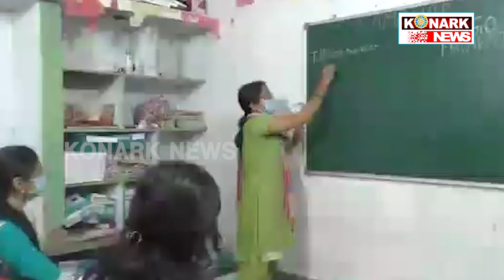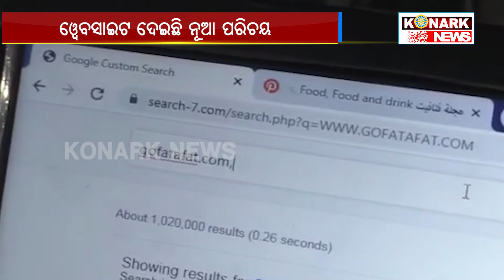Go phataphat website : Identity of Young Mass, Malkanagiri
ୱେବସାଇଟ ଦେଇଛି ନୂଆ ପରିଚୟ
କରୋନା ଭଳି ମହାମାରୀ ସମୟରେ ଲୋକେ ଗୃହ ବନ୍ଦୀ ଥିବାବେଳେ ଲୋକଙ୍କୁ ସାହାର୍ଯ୍ୟ କରିଛି ଇ -କମର୍ସୱେବ୍ସାଇଟ । ଏହି ଅନଲାଇନ ମାଧ୍ୟମରେ ଲୋକଙ୍କ ପାଖକୁ ଅତ୍ୟାବଶ୍ୟକ ସାମଗ୍ରୀ ଯୋଗାଇବାରେ ସଫଳ ହୋଇଛନ୍ତି ଯୁବପିଢୀ ।